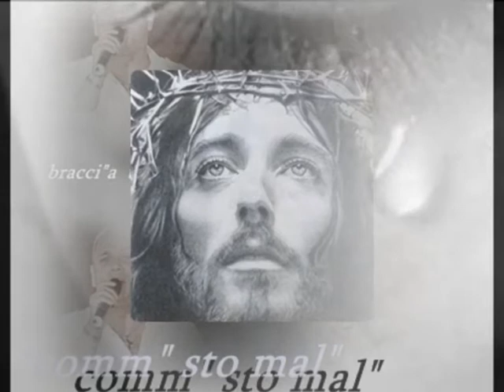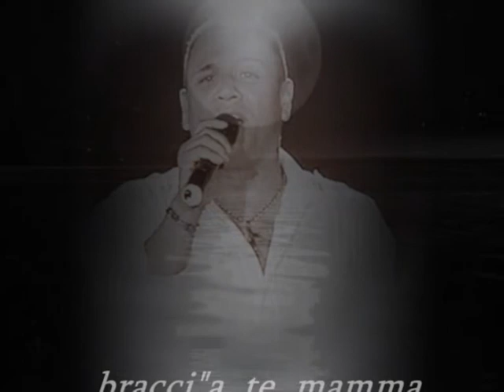NANDO PUTEOLI (o"bene cchiu carnale)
D AL NUOVO LAVORO DISCOGRAFICO DI NANDO PUTEOLI (accussi )                                                                                                                        VIDEO REALIZZATO DA  FRANCESCO LUCCI